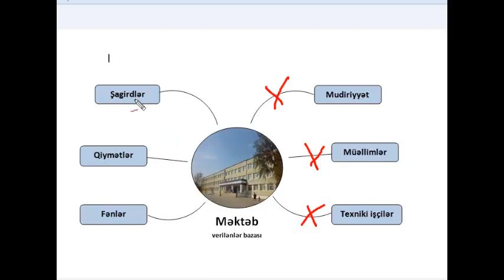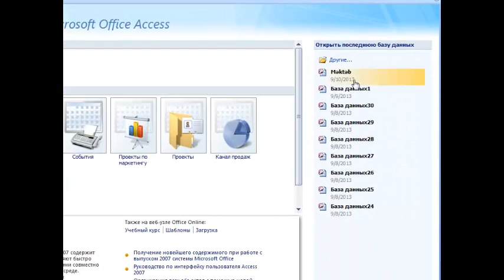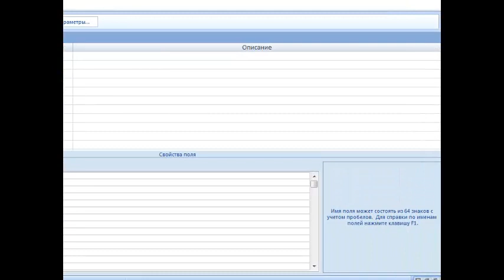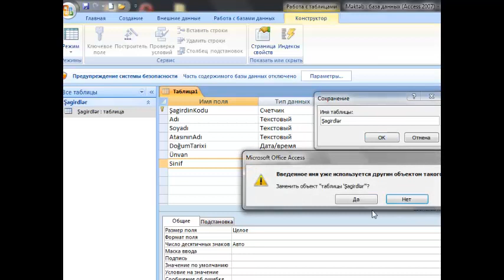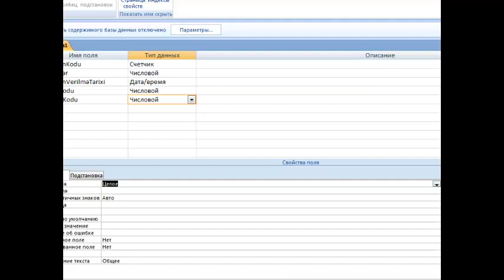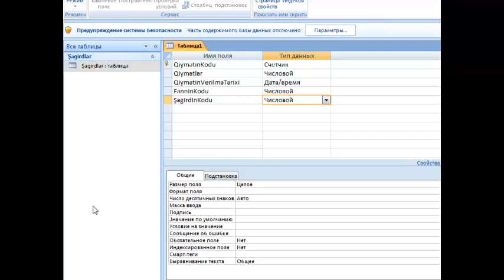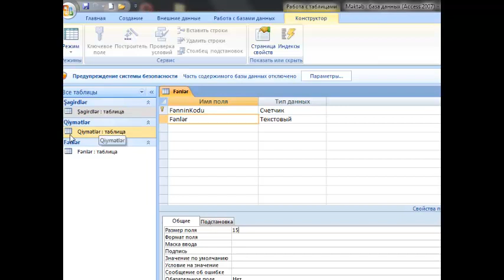Verilənlər bazası strukturunun yaradılması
Dərs 2 hissədən ibarətdir: Verilənlər bazası strukturunun yaradılmasının nəzəri və praktik hissəsi. Məktəb v/b -nın və onun tərkibində "Şagirdlər", "Qiymətlər", "Fənlər" cədvəllərinin yaradılması araşdırılır. Dərs Camtasiya Studio 8.1 redaktorunda yazılıb.